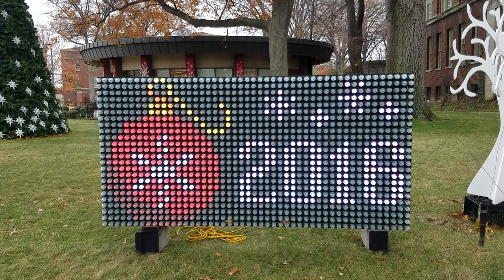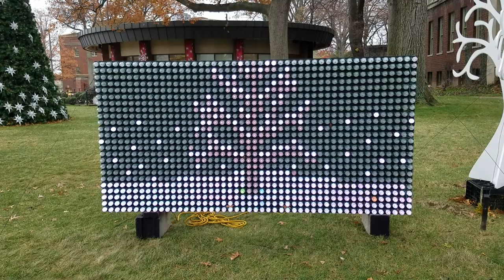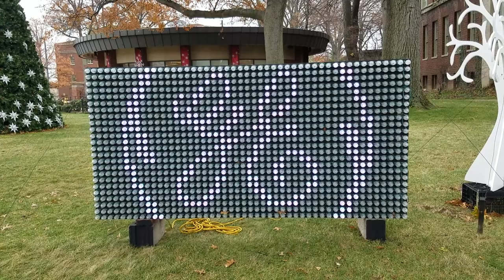GE NELA Park ColorEffects Display 2016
This video is from the GE NELA Christmas Display where the theme was related to the seasons of the year